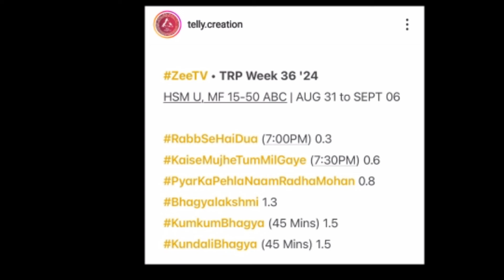Kaise Mujhe Tum Mil Gaye TRP this week | Kaise Mujhe Tum Mil Gaye Ser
Shivam Shukla Talks
Uttar Pardesh 🇮🇳